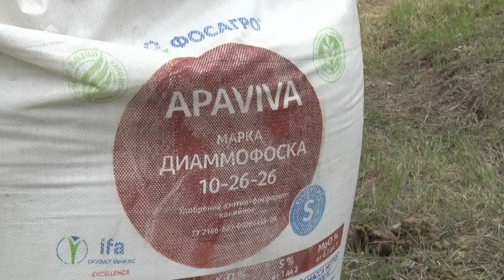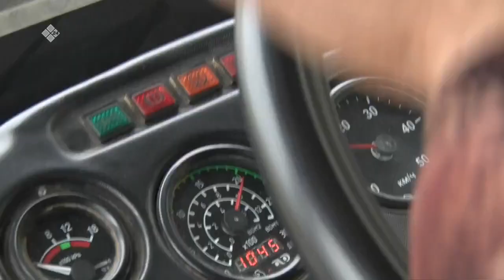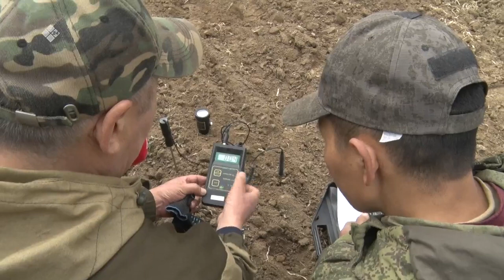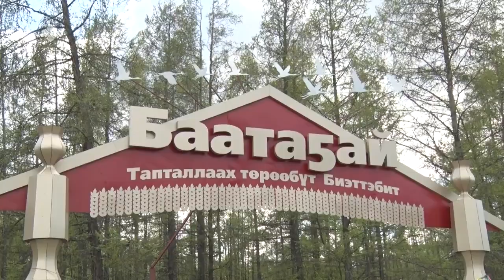«Үлэ дьоно» (28.06.22)